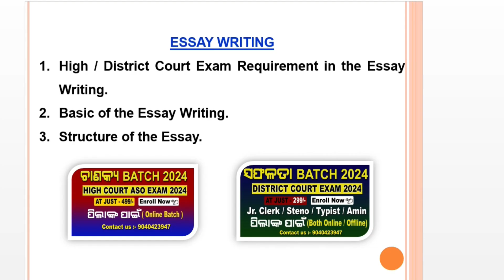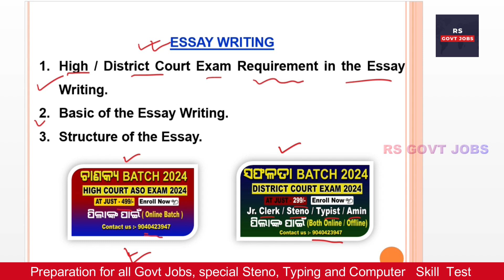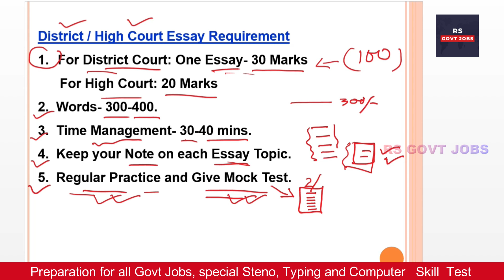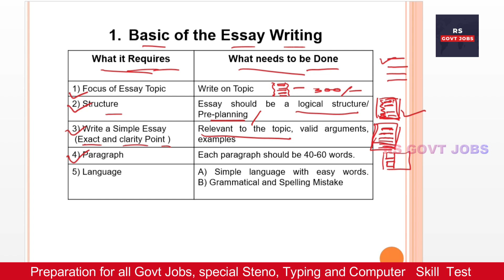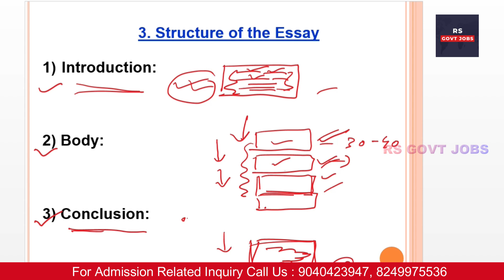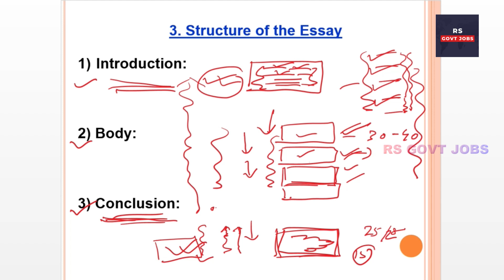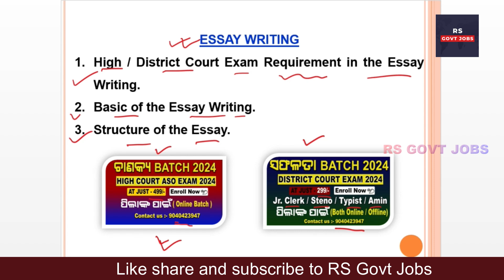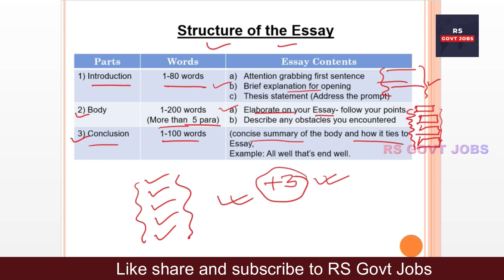How to Write Essay for District court and High Court Exam || Essay Writing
Odisha job
upsc